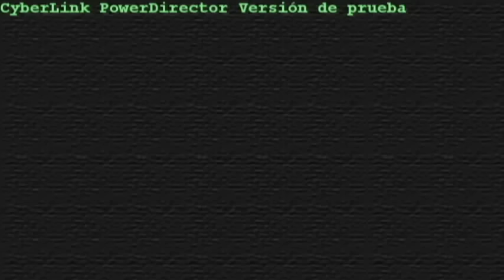Yo te esperare 3MSC♥